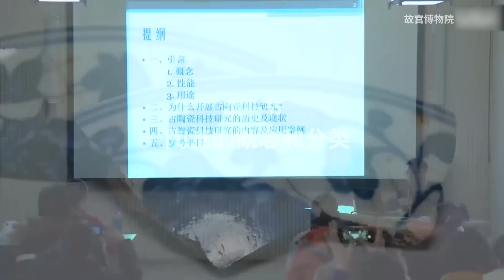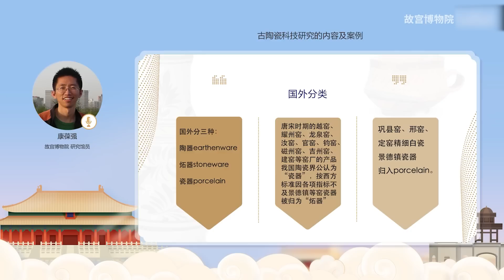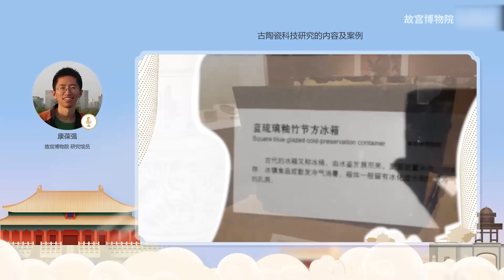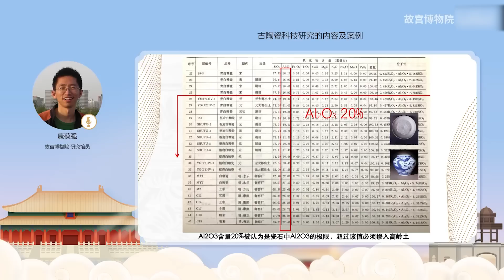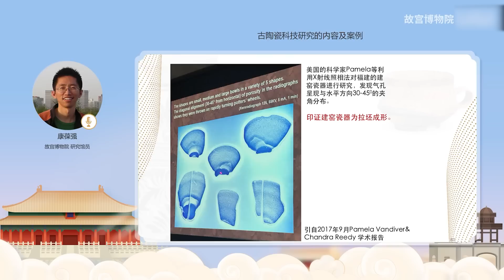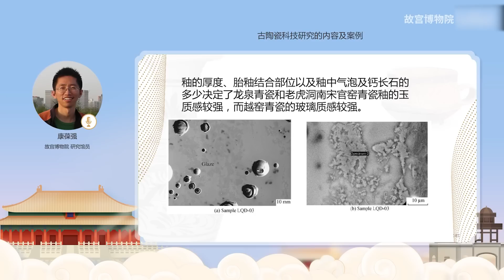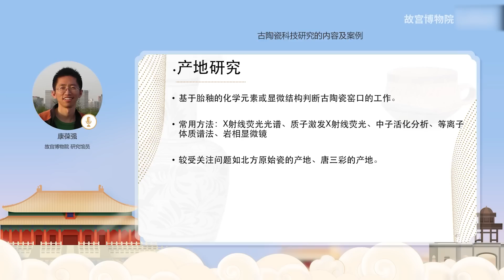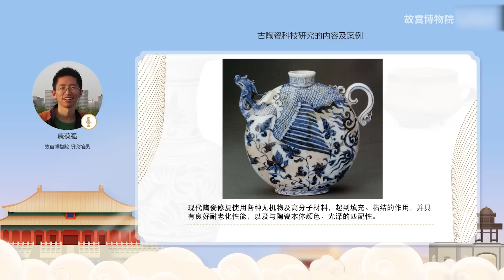【故宮講壇】學術界最新的古陶瓷科技研究方法和成果；胎釉成分的歷史演變；瓷器釉色的形成機理；可靠但是有爭議的熱釋光是怎麽回事？